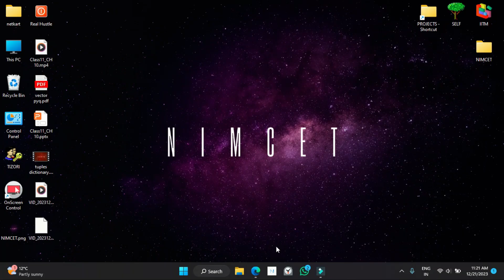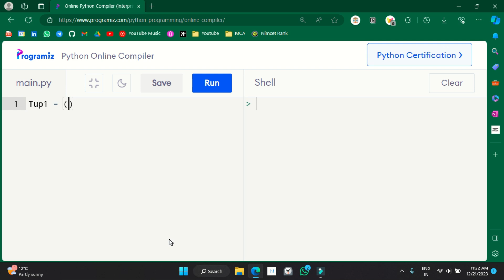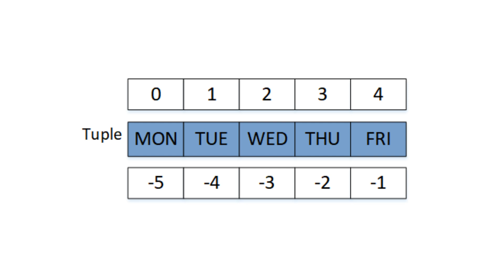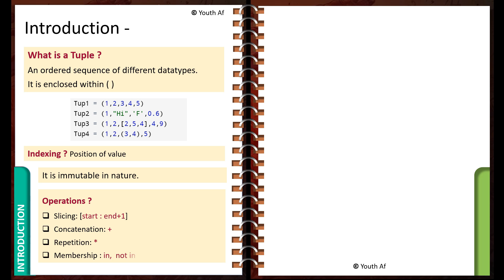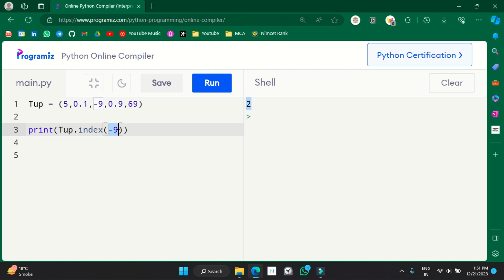Class 11 Computer Science | Python Tuples | Chapter 10 | NCERT | CBSE | ONE SHOT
Hi everyone, Hope everyone is doing great :)

💡 Class: 11th
💡 Subject: Computer Science
💡 Chapter: Tuples in Python Programming
💡 Topics: Python Tuples - Complete Chapter

Topics covered in this video:-
00:00 - Start
02:29 - Introduction
01:48 - Indexing
06:57 - Operation in Tuples
10:10 - Tuple Functions